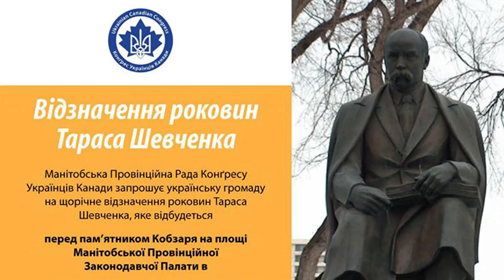UCC-MPC commemoration of T Shevchenko and rally in support of N Savchenko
UCC-MPC held its Annual Commemoration of Taras Shevchenko, Thursday, March 10, 2016 on the grounds of the Manitoba Legislative Assembly in front of the Shevchenko Monument. The guest speaker for this year's event was His Excellency Andrii Shevchenko, Ambassador of Ukraine to Canada.

At the rally, UCC-MPC also called upon the Government of the Russia to end its illegal imprisonment of the Ukrainian Air Force pilot and political prisoner, Nadiya Savchenko.

Representatives of Winnipeg's Ukrainian youth organizations, Ukrainian language schools as well as O. Koshetz Choir performed at the event.